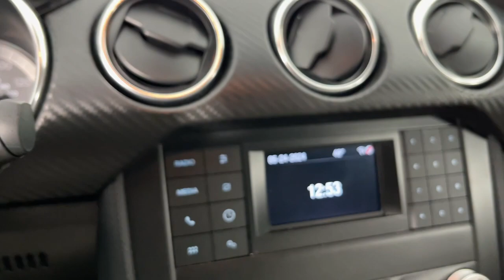2022 Ford Mustang EcoBoost CO Denver, Arvada, Lakewood, Bloomfield, Thorton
Pre-Owned 2022 Ford Mustang EcoBoost available at Phil Long Ford of Denver located in 7887 West Tufts Avenue, Denver, CO, 80123. Servicing the Denver, Arvada, Lakewood, Bloomfield, Thorton area.
Please mention the stock A01817Z when you contact the dealership for this vehicle.